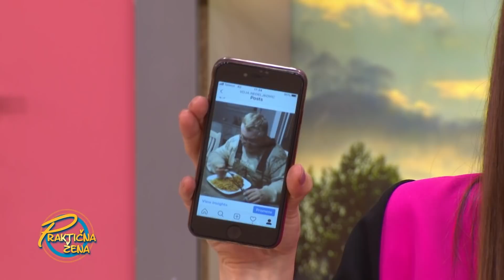Praktična žena - Voja Nedeljković: Zapečene špagete sa piletinom